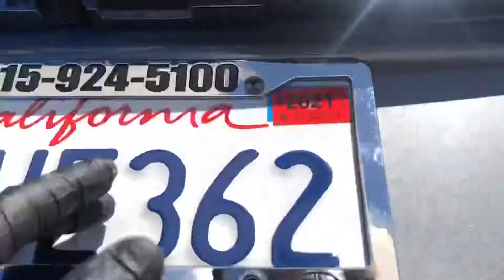(DK)2016 Nissan Altima 4dr Sdn I4 2.5. Stock # 20202A(Spanish)